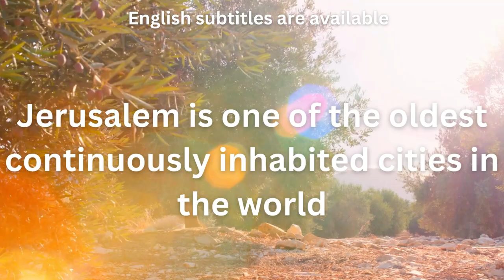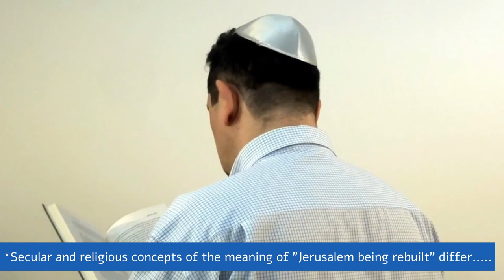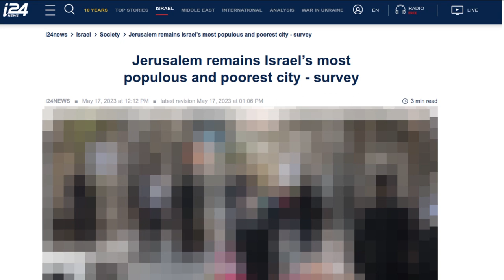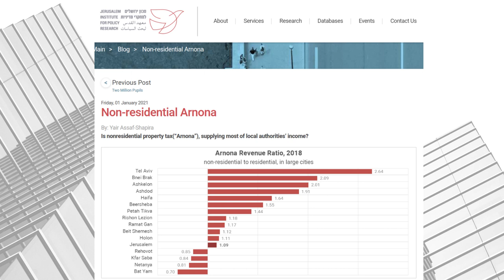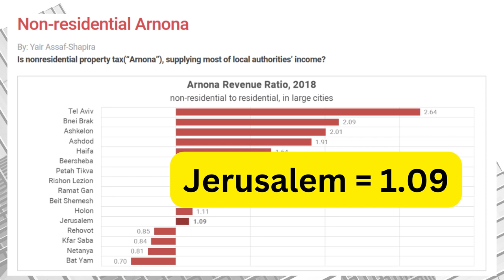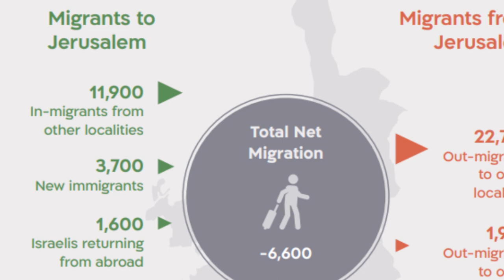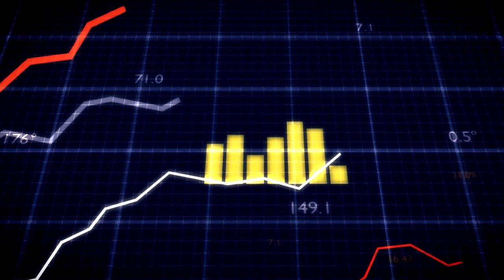Jerusalem's Luxury Housing: A Property Bubble Only For The Wealthy?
Jerusalem is one of the oldest continuously inhabited cities in the world.

However in recent years its skyline has begun to take on a decidedly modern twist with high rise developments expanding the city skyward.

Many Jerusalemites are justifiably concerned about whether this building boom will really benefit the city and its residents - or only serve to further enrich non-resident landlords.

==Timestamps ==

Intro - 00:00
Human civilisation in Jerusalem - 00:10
Transport infrastructure - 00:43
High rise buildings in Jerusalem - 01:25
Jerusalem city center - 01:30
Skyscrapers in Jerusalem - 02:00
Luxury housing in Jerusalem - 02:10
Ghost buildings in Jerusalem - 02:30
Wealth gap in Jerusalem - 02:46
Non resident arnona rates - 03:20
Arnona revenue ratio - 03:47
Non resident property in Jerusalem - 04:20
Investment property in Jerusalem - 04:48
Government initiatives  - 05:30
Jerusalem unaffordable - 05:45
Jerusalem's luxury housing bubble - 06:20